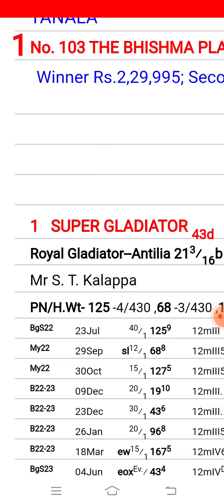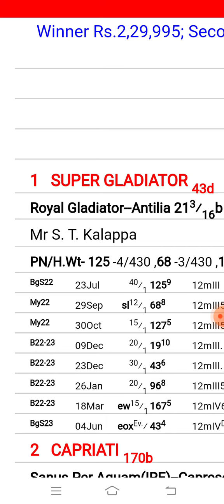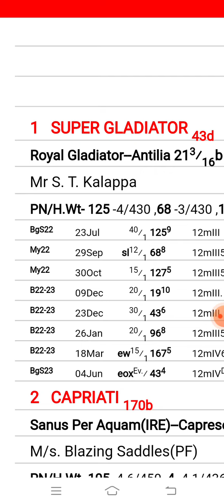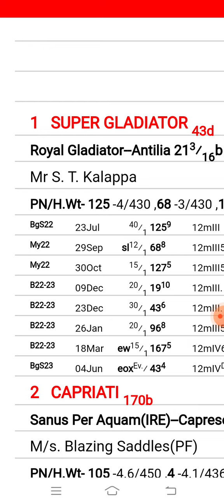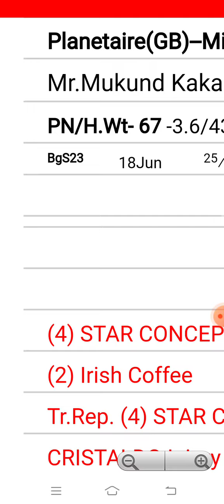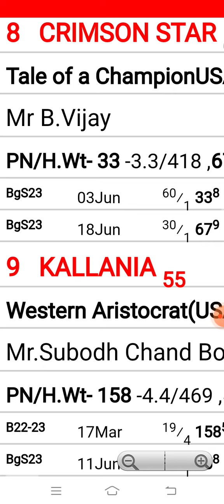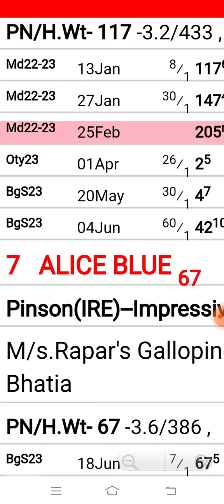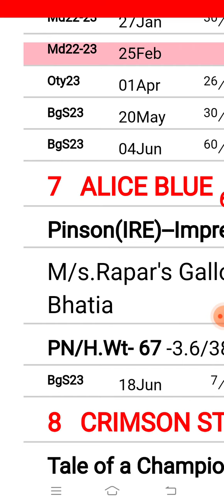Bangalore Race Tips| Bangalore race tips 8th July 2023 | Today Bangalore race tips| @dreams to suc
Bangalore Race Tips| Bangalore  race tips 8th  July 2023 | Today Bangalore race tips| @dreams to success only success
Bangalore Race Tips| Ooty  race tips 21st May 2023 | Today Bangalore race tips| @dreams to succes only
Ooty Race Tips| Delhi  race tips 20th  May 2023 | Today Ooty race tips| @dreams to succes only
Ooty Race Tips| Ooty  race tips 14th May 2023 | Today Ooty race tips| @dreams to success
Bangalore  Race Tips 28th May 2023

dreams to success only success Mumbai i Race tips

bangalore race tips 8thJuly 2023
bangalore race tips
today Bangalore race tips
india race tips
ooty /Bangalore race tips

ooty/Delhi race tips
today Delhi/ Mumbai/Hyderabad/Ooty
horse race tips
race tips